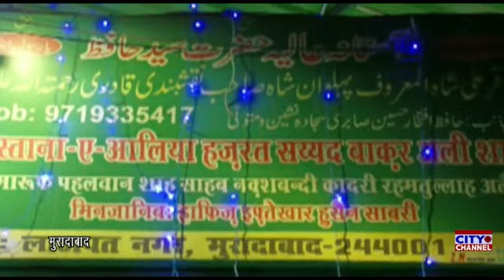हाफ़िज़ मुहम्मद बिलाल ने मुकम्मल की दूसरी मेहराब। हाफ़िज़ इफ़्तिख़ार हुसैन साबरी ने फ़रमाई दुआ।